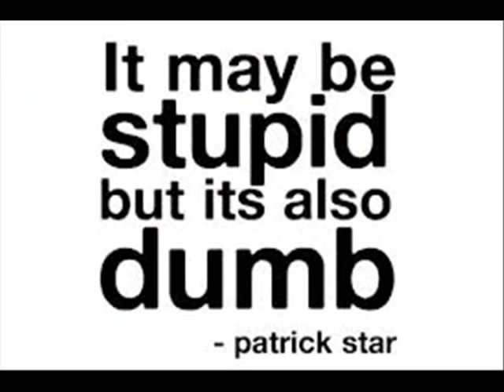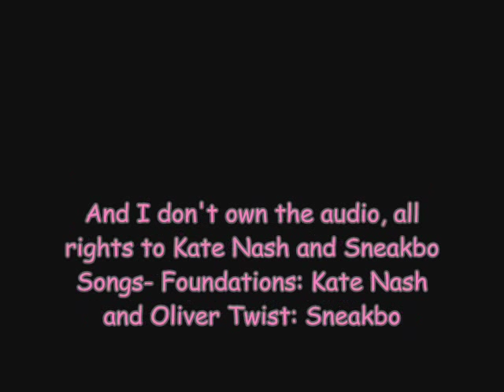things....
a very random video.